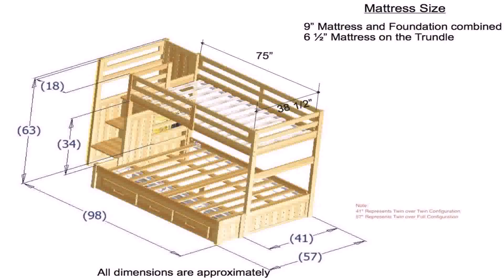Build Your Own Twin Bunk Bed (see description)